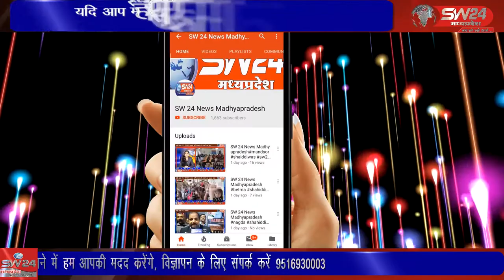khargone- कोरोना महामारी के चलते अब जिला कलेक्टर अनुगृहा पी ने खुद मैदान में उतरी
कोरोना महामारी के चलते  अब जिला कलेक्टर अनुगृहा पी ने खुद मैदान में उतरी और कोविड व्यवस्थाओ का जायजा लिया। खरगोन से जंयत गुप्ता की रिपोर्ट